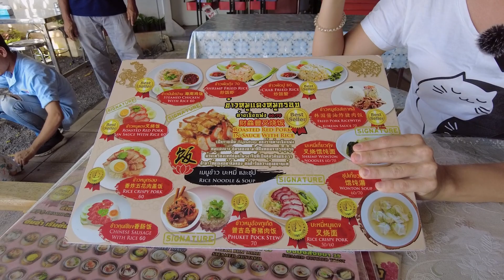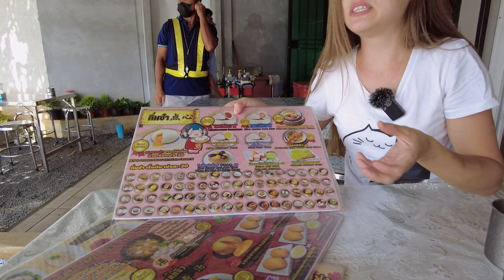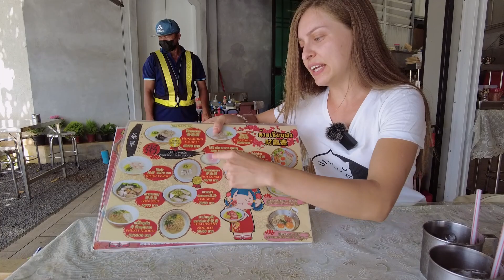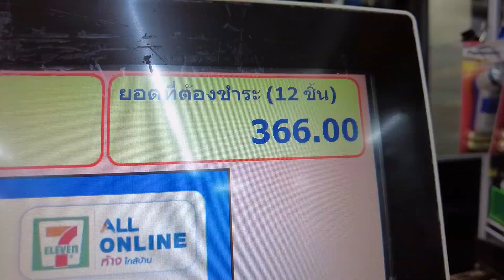СКОЛЬКО СТОИТ ЖИЗНЬ В ТАИЛАНДЕ 2023? Чем кормить ребёнка?